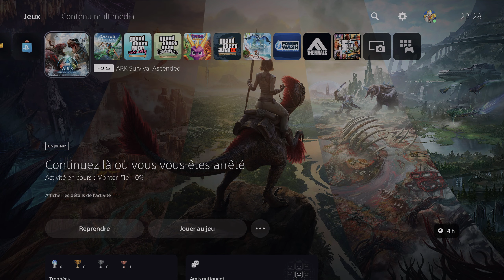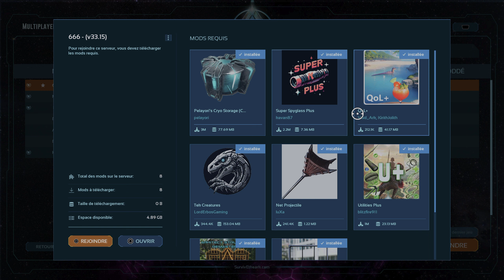[FR]ark ascended ps5 Trouver Votre Serveur Cacher